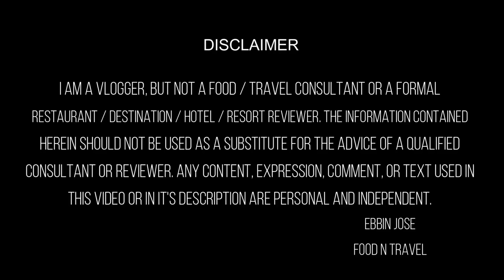കട്ടപ്പന എയർപോട്ട് കൃഷിക്കായിട്ട് | Air pruning pots for efficient farming - Air pots for city farms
ഈ ചട്ടികളിൽ കൃഷി ചെയ്‌താൽ പെട്ടെന്ന് വിളവാകും എന്നാണ് ബിജു ചേട്ടൻ പറയുന്നത്. Air pruning pots, also known as air pots or fabric pots, are a type of container designed to promote healthy root growth in plants. They are often used in gardening, horticulture, and nursery settings. Unlike traditional plastic or clay pots, air pruning pots have a unique design that allows for improved aeration and root development.
You can contact Biju Chettan for Air Pruning Pots here (Only WhatsApp): 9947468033
The main feature of air pruning pots is their breathable fabric construction. They are typically made of a durable, woven fabric material that allows air to pass through the sides of the pot. This promotes air exchange, preventing the roots from becoming root-bound or circling around the edges of the container. Instead, when the root tip reaches the side of the pot and encounters air, it undergoes "air pruning."